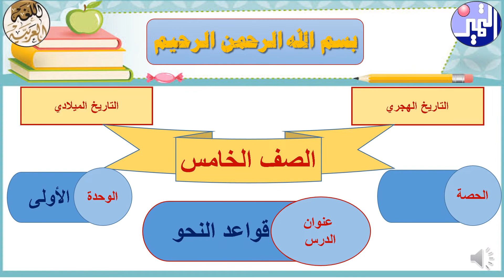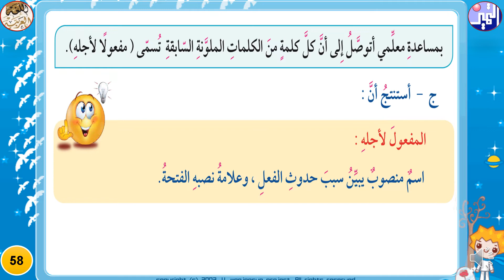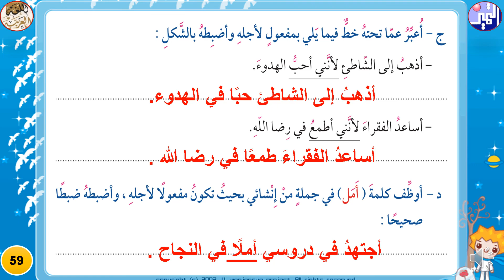الصف الخامس الابتدائي - اللغة العربية - الفصل الدراسي الثاني - غادة و القمر قواعد النحو 8